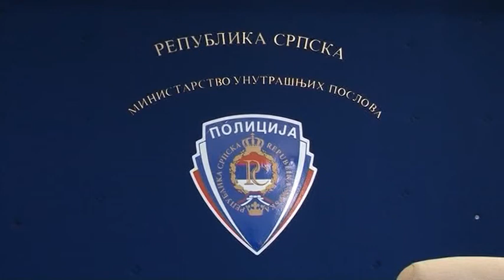Banjaluka-Stanje bezbjednosti,zadovoljavajuće-kažu u Policiji RS 22 5 2017